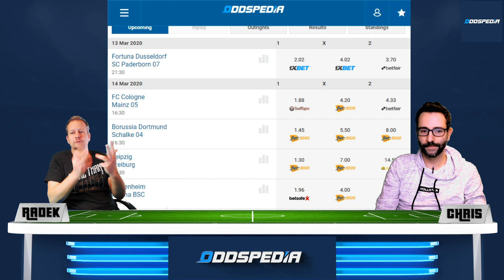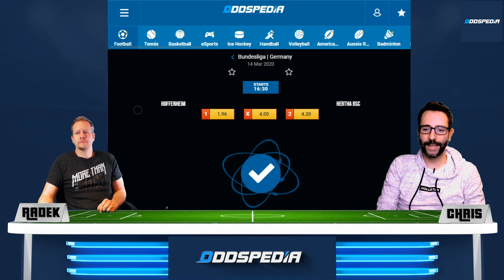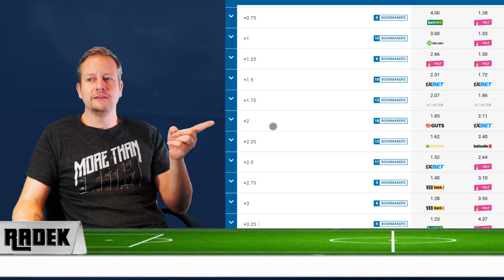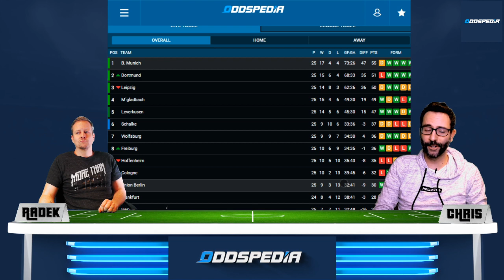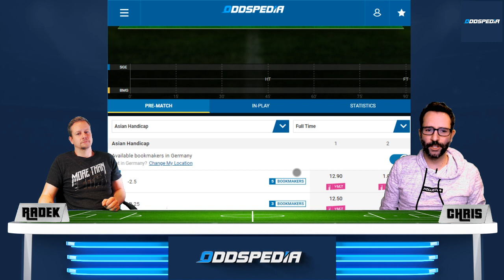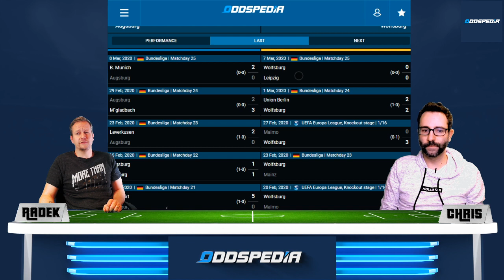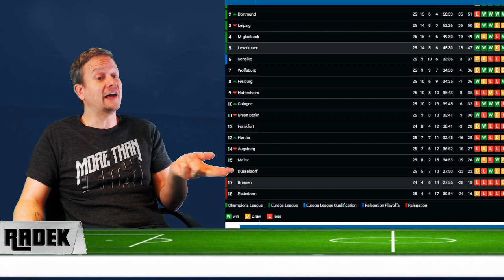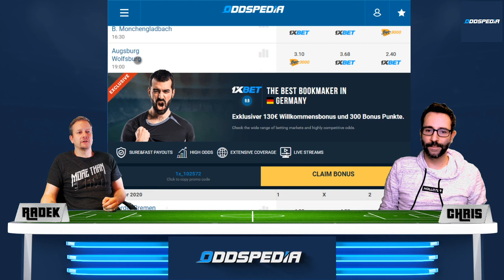BUNDESLIGA VORHERSAGE - TIPPS #26: Unsere Prognosen und Wett-Tipps zum 26. Spieltag 2019/2020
Alle Bundesliga Spiele finden ohne Zuschauer statt.
Der Heimvorteil der Teams könnte dadurch etwas geschmälert werden.
Können die Auswärtsteams diese Situation ausnutzen?